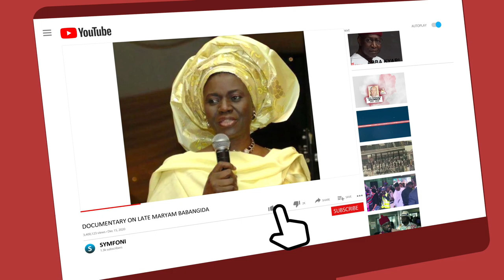Imo Security Tops The Agenda As Governor Hope Uzodinma Meets Buhari At The Presidential Villa